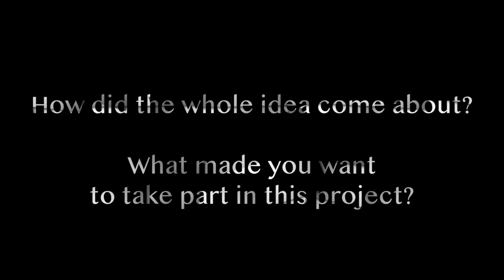Dani Divine - Venus interview 2021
Dani Divine talks about her collaboration with Neonfly for the metal cover of Shocking Blue's 1969 hit song "Venus". Click on CC for English subtitles.